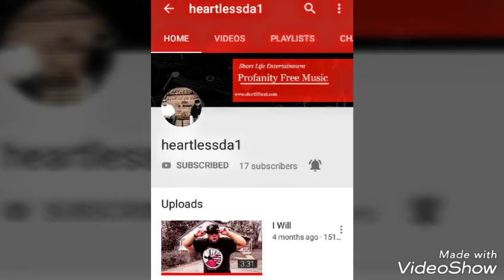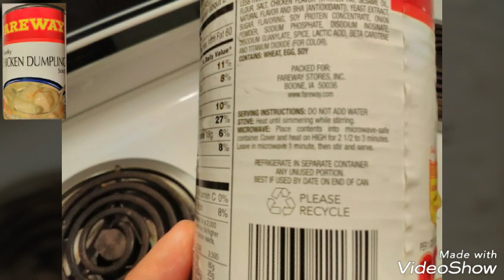Fareway Chicken Dumpling Soup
Tonight's Quick fix product review is Fareway brand Chicken Dumpling Soup, we Rate this a 3 1/2 out of 5
Tonight's Featured Artist is:
HeartlessDa1
Music Track (I Will)
We are a Non Monetized channel
all music promotion is strictly for support and entertainment purposes
only!
Promotin Cut$ for this featured Track
Thanks 4 Watchin